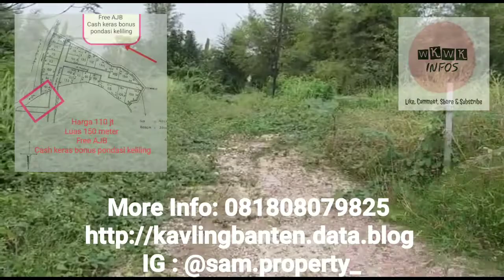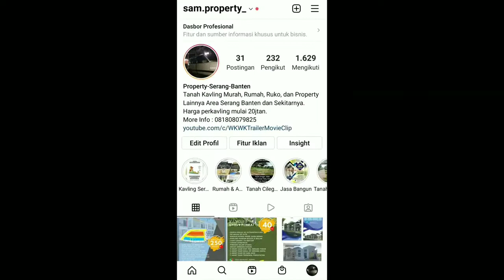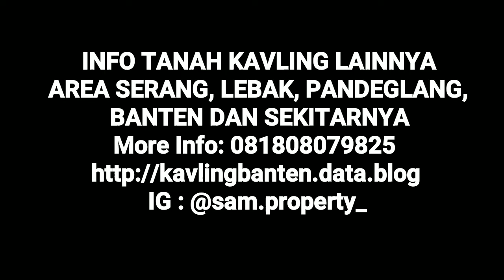Tanah Kavling Ciemas, Cipocok jaya Serang Banten, Luas 150m² dekat kantor Kecamatan Cipocok